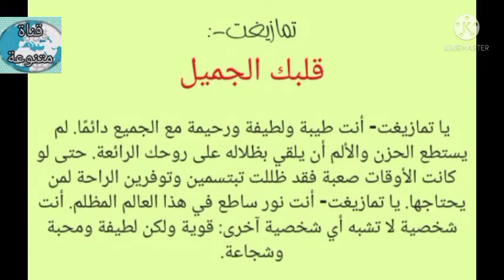طريقة تسريحة شعر أميرات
تسريحة شعر الأميرات
تمازيغت إذاوكنظيف